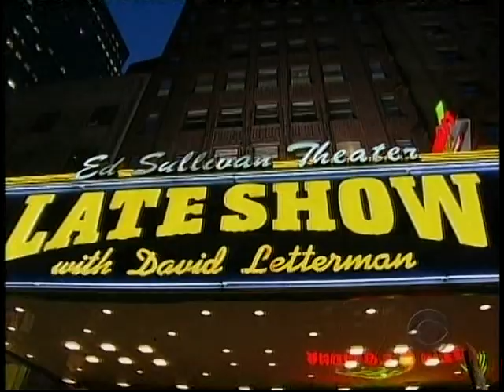TV Live - Fat Boy Slim - "That Old Pair of Jeans" ( Letterman 2006)